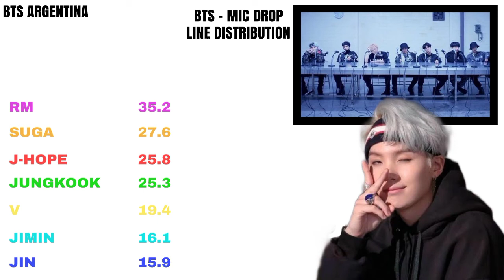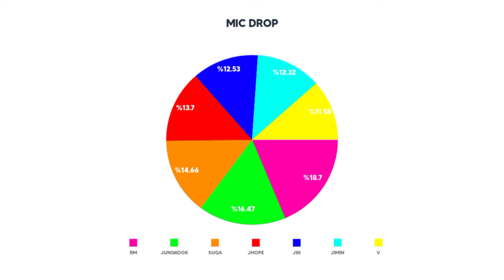BTS - MIC DROP (line distribution + color coded)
Que les parece la distribución de lineas en esta canción? Respondan en los comentarios que quiero leer sus opiniones!

Las canciones, los vídeos y/o las fotos que aparecen en el vídeo NO me pertenecen de ningún modo, todos los derechos pertenecen a sus respectivos dueños.